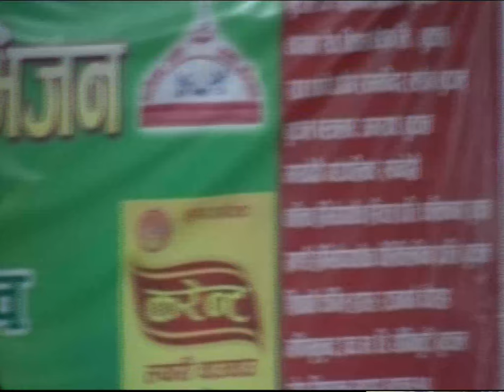बुद्ध सामुदायिक टेलिभिजनको ११ औँ बार्षिकोत्सव मूल समारोह Part - 2 || Buddha TV